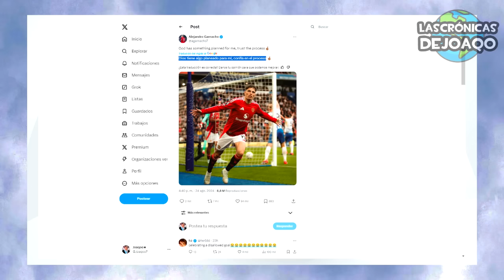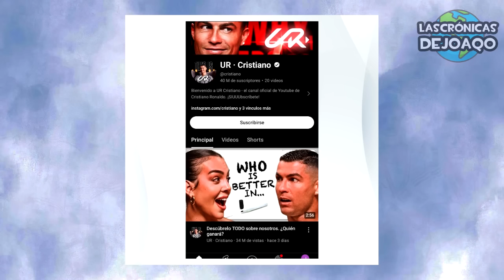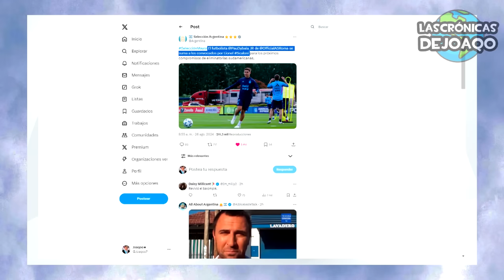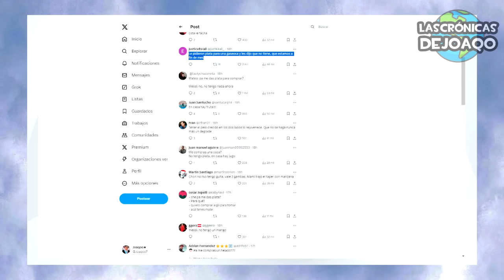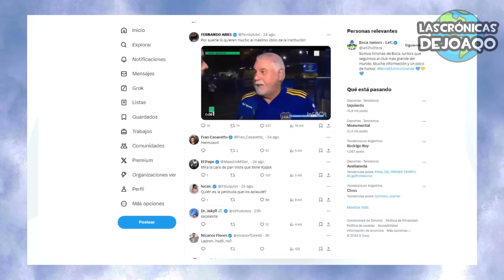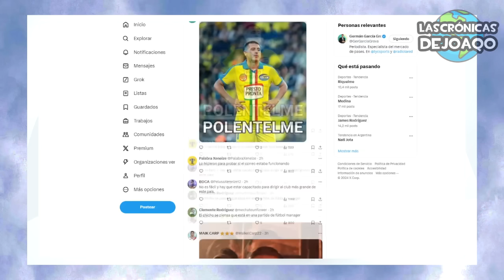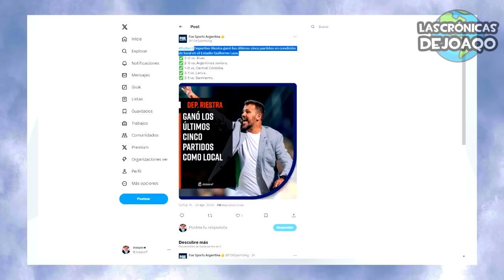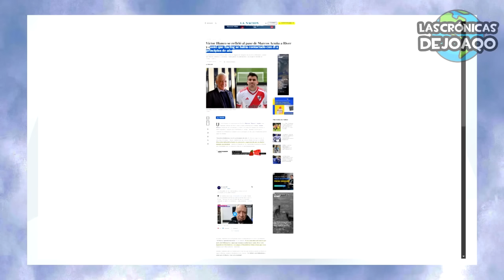SCALONI confirmó una BOMBA para ARGENTINA+ MESSI fue VIRAL+ BOCA en PROBLEMAS+ HUEVO ACUÑA vs RACING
Y en este nuevo resumen de noticias de futbol veremos como Lionel Scaloni sorprendió a la Selección Argentina al confirmar el regreso de Paulo Dybala, Leo Messi volvió a aparecer con el Inter Miami y fue viral por su hijo Mateo y Antonella, Boca Juniors en problemas por las criticas a Juan Roman Riquelme que fue cuestionado por el Colo Colo de Chile por Carlos Palacios y por Cristian Medina y su deseo de irse a Europa, ademas fue criticado por un hincha, el Huevo Acuña se enojó con Racing y Gallardo lo defendió, Cristiano Ronaldo superó a El Rubius OMG, el triunfo agonico del Leverkusen, las victorias de Bayern Munich y Dortmund, la goleada del PSG, el gol de Mateo Retegui y Simeone, la victoria del Inter de Lautaro, la derrota del Milan, el blooper del Manchester United que sufrió Garnacho vs Brighton, el gol del Cuti Romero, Lucho Diaz en Liverpool, el hat trick de Haaland y la frase de Guardiola por Messi, la goleada del Real Madrid y Atletico Madrid, el Barcelona vence a Athletic Bilbao, el joven gol de Endrick, Lukaku a Napoli, Victor Roque al Betis, Nico Gonzalez a la Juventus, Valentin Barco a Sevilla, el gol de Langoni en la MLS, doblete de Lucho Suarez con el inter Miami, las novedades sobre Juan Manuel Izquierdo en Nacional, las aventuras de Carlitos Tevez, Talleres habló con Fassi de las Sociedades Anonimas, Carboni se despidió de Gallardo, Argentinos Jrs vendió a Gondou al Zenit, River define a Boselli, Fonseca, Ruberto y Zabala, la polémica de Riestra jugando con 12 futbolistas contra Sarmiento, el polemico empate entre Racing vs Independiente, Arturo Vidal y Almiron calentaron el partido contra River por Libertadores, lo más destacado de la fecha 12 de la Liga Profesional con los triunfos de Platense vs Independiente Rivadavia, Riestra vs Sarmiento, Instituto vs Defensa y Justicia, Tigre vs Unión y San Lorenzo vs Talleres, y los empates de Lanus vs Godoy Cruz, Argentins vs Huracan y River vs Newells, y mucho más!
No te olvides de suscribirte a este canal donde vivimos lo mejor de Messi Argentina Futbol COLOMBIA InterMiami MLS Psg Barcelona RealMadrid Boca River la LigaFutbolProfesional LigaProfesional y Libertadores Sudamericana, los más destacados movimientos, rumores, refuerzos y fichajes en este Mercado de Pases, las mejores curiosidades del Fútbol, y mucho más!

00:00 Intro
01:04 Noticias de Europa
05:47 Selección Argentina, Messi y Dybala
08:43 Futbol Sudamericano
10:57 Noticias de Boca
14:11 Futbol Argentino
17:43 Noticias de River